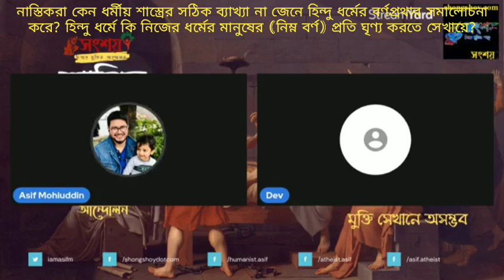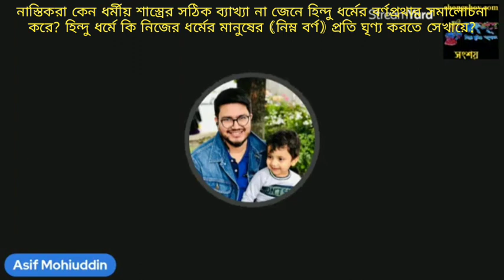নাস্তিকরা হিন্দু ধর্মের বর্ণ প্রথার সমালোচনা করে, ওরা কি শাস্ত্রের সঠীক ব্যাখ্যা জানার চেষ্টা করে?